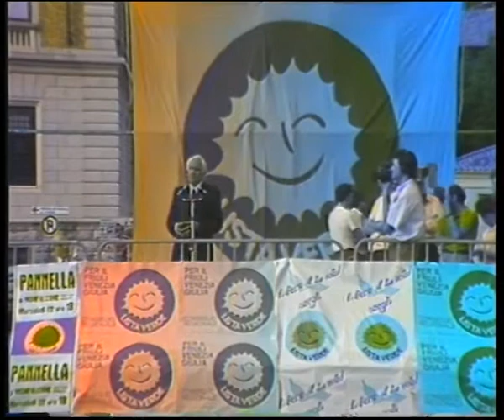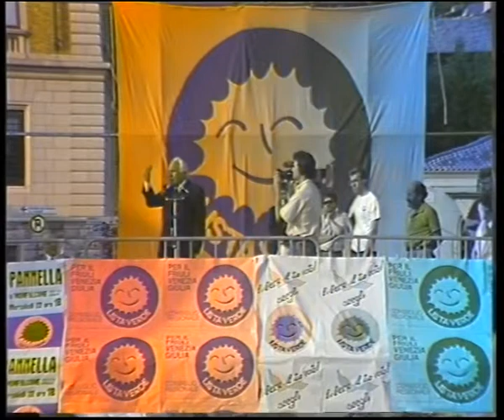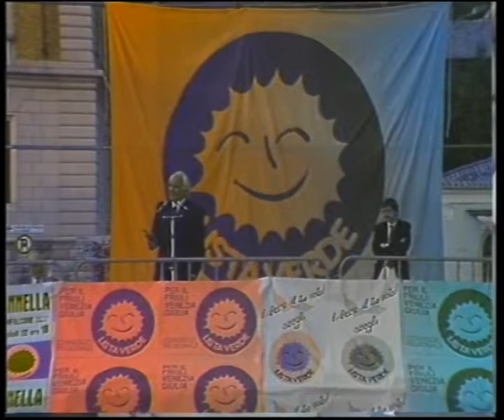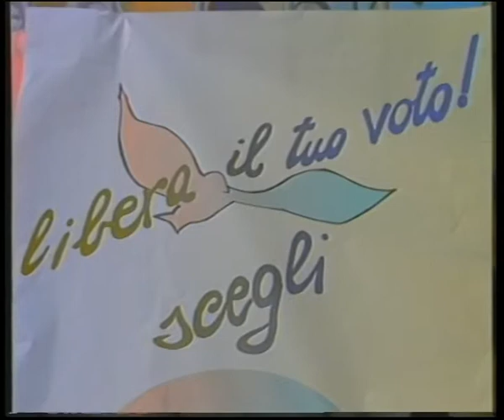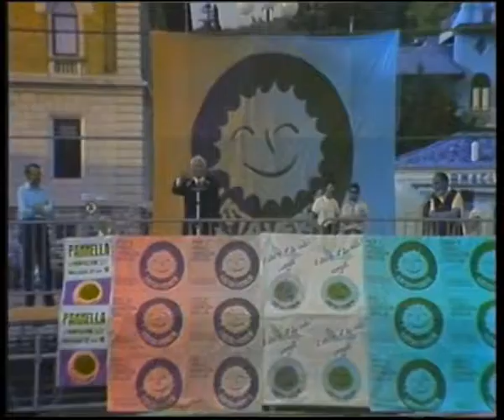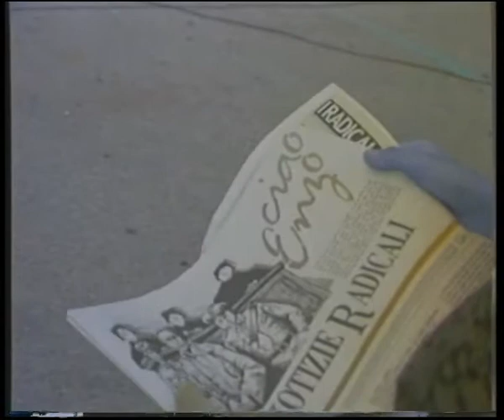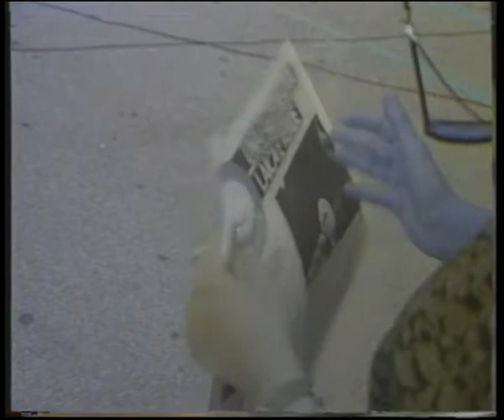Monfalcone - Comizio di Marco Pannella (1988)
Archivio storico RadicaliFVG in collaborazione con l'archivio di Stato - Monfalcone - Comizio di Marco Pannella - Registrazione di TeleAntenna Trieste del 22/06/1988.